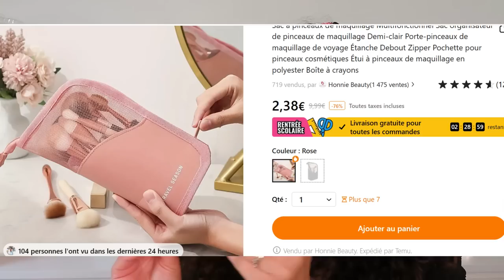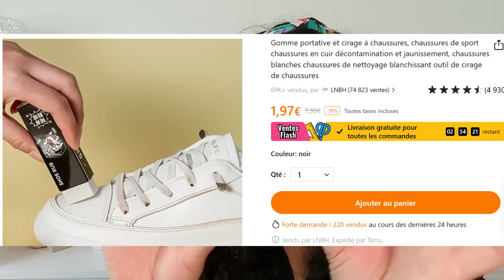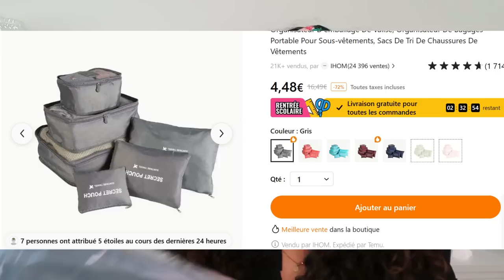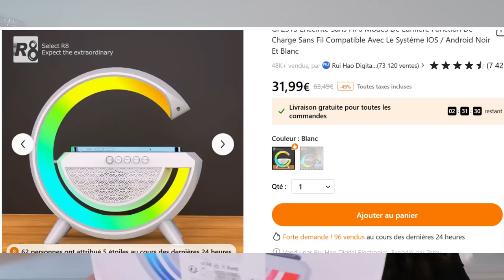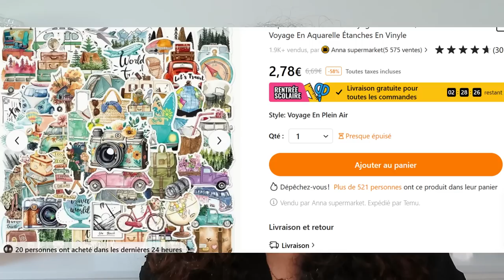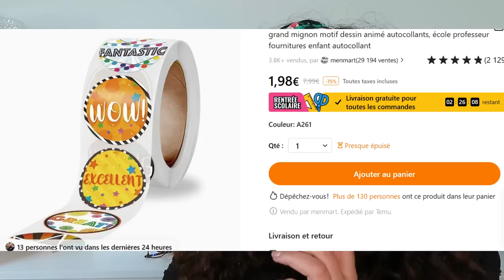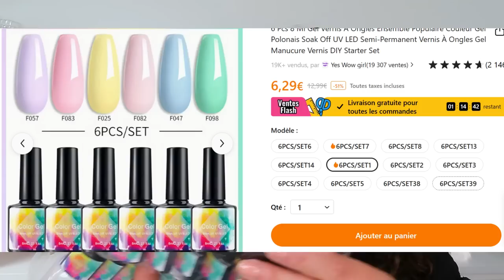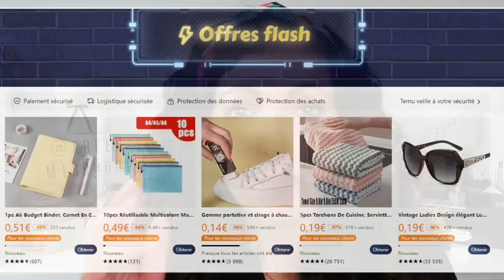BIG HAUL TEMU 🤑Je teste enfin le site dont tout le monde parle!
Les nouveaux utilisateurs peuvent profiter des ventes flashs jusqu'à -90%
➳ Les articles que je présente:
Enceinte Sans Fil 6 Modes De Lumière Fonction De Charge Sans Fil Compatible Avec Le Système IOS / Android Noir Et Blanc €31.49💰
Le lot de 6 Pcs de Vernis gel semi permanents €6.49💰